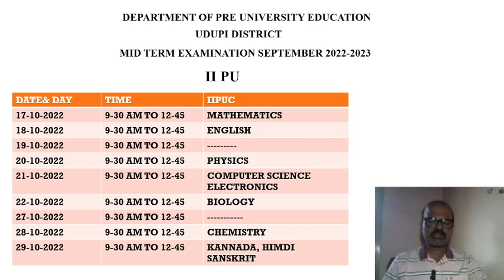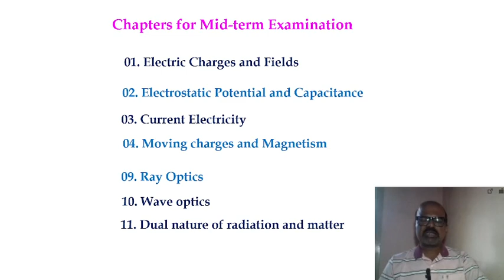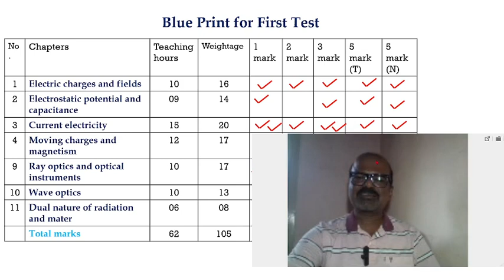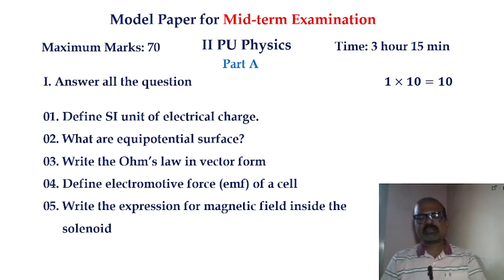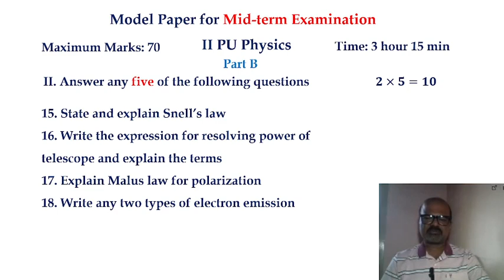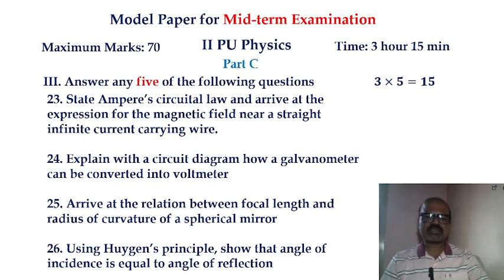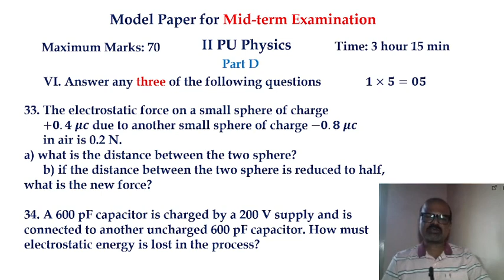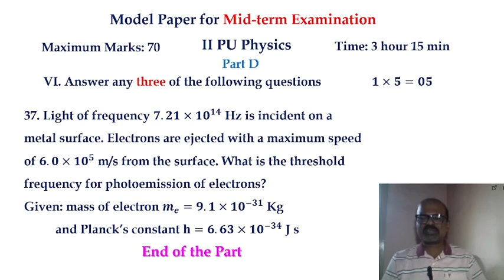Mid Term Physics Model Paper for 2nd PU